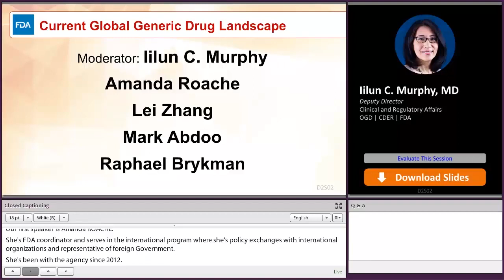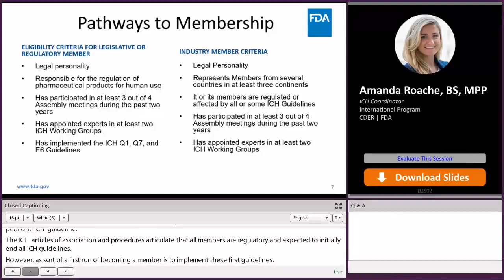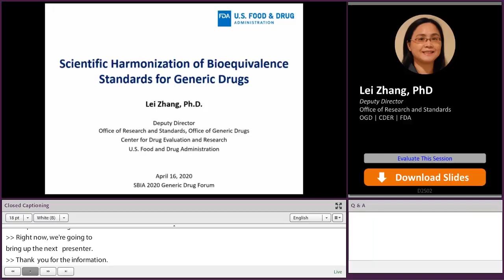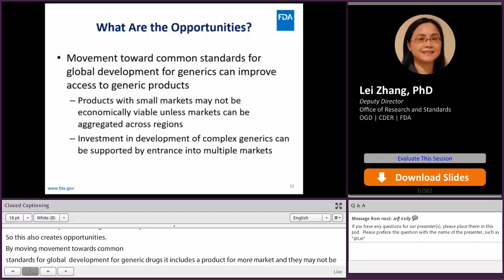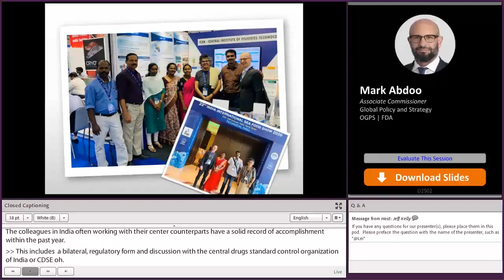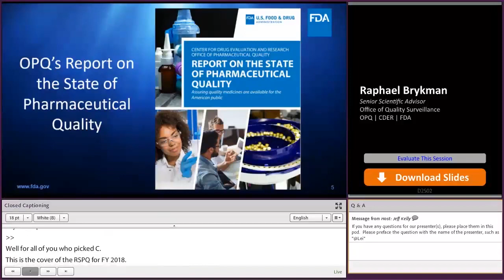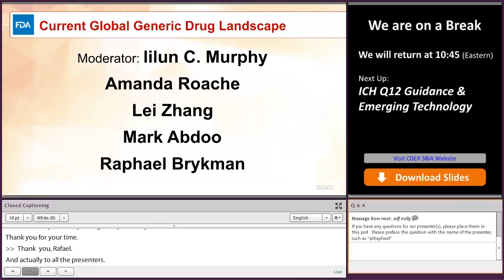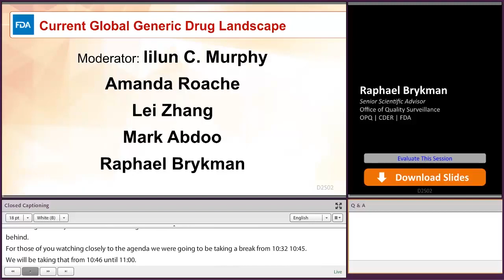Current Global Generic Drug Landscape (10of16) Generic Drugs Forum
Deputy Director for CDER Clinical and Regulatory Affairs Iilun C. Murphy leads a panel discussion on the current global generic drug landscape. This session will provide an introduction to the International Conference on Harmonization (ICH) association and a discussion of how ICH’s efforts help facilitate global marketing of pharmaceuticals and increased patient access to medicines.
Presentations include:
• Harmonizing Regulatory Science through the ICH
• Value of Scientific Harmonization
• FDA Foreign Offices and their Impact on Improving the quality of Generic Drugs
• The State of Pharma Quality for Generics
Presenters include Amanda Roache Operations, Lei Zhang, Mark Abdoo, and Raphael Brykman.